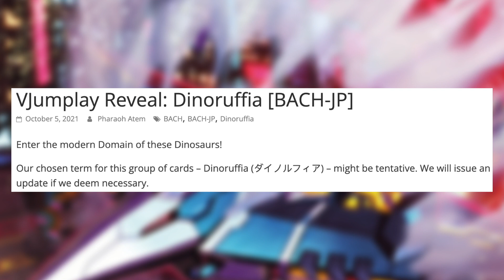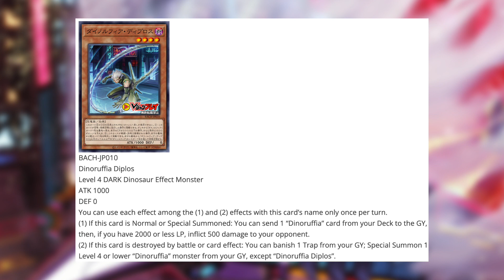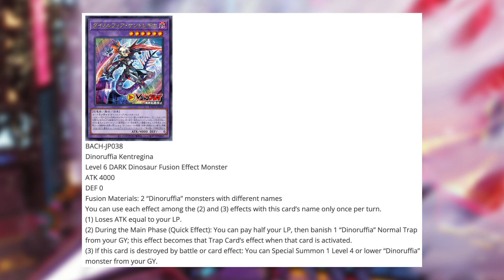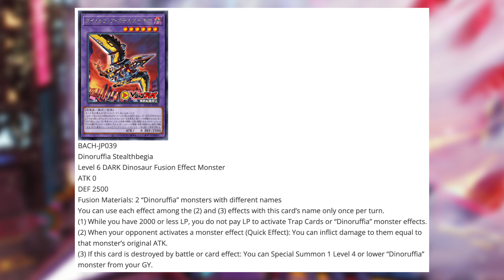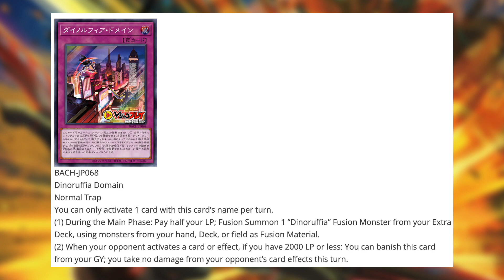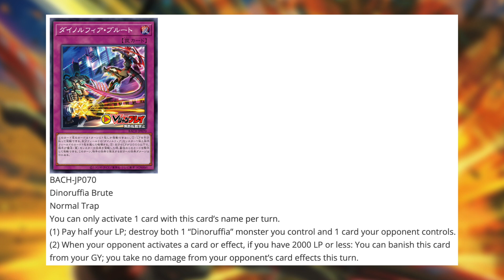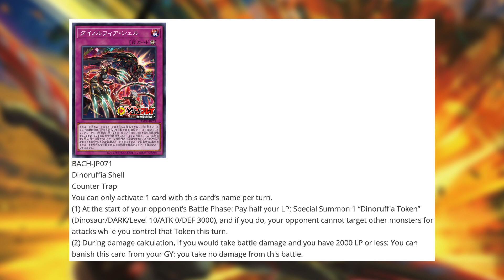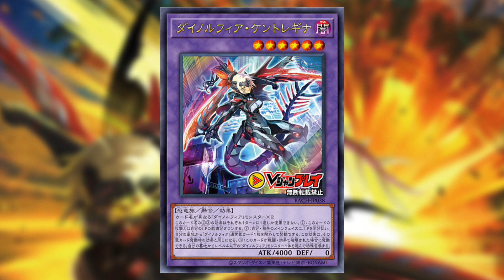ReaperCast: Episode 119 - Dinoruffia?!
Hi everyone. My goodness is this crazy? A new archetype and a waifu one at that. From Dragonmaids to Dinoruffia, we now have a waifu dino deck to play with. What are your thoughts? There's a hidden secret/theory I have for this archetype though...